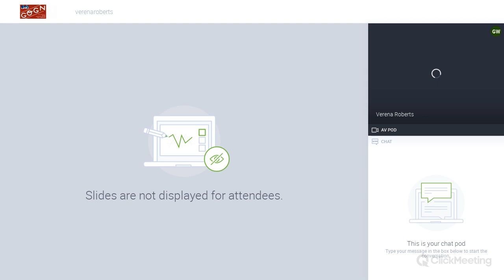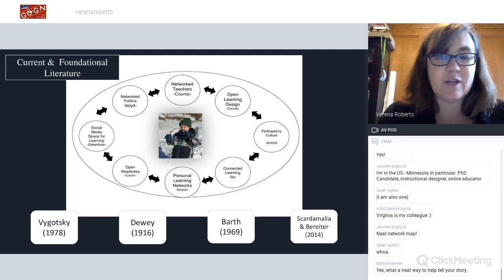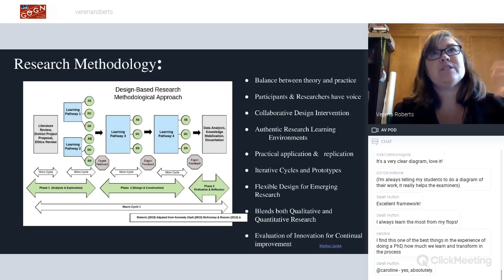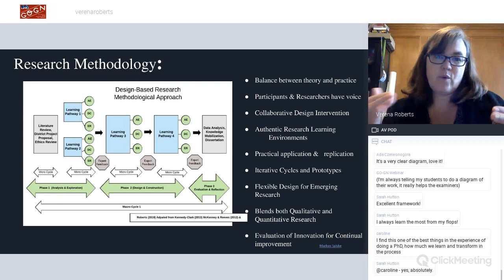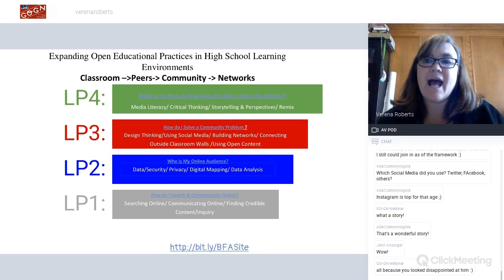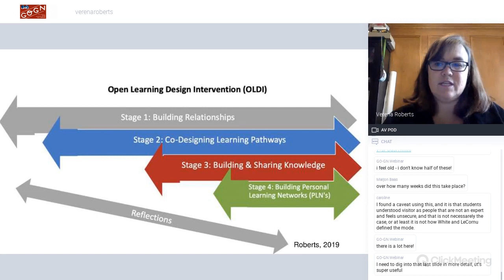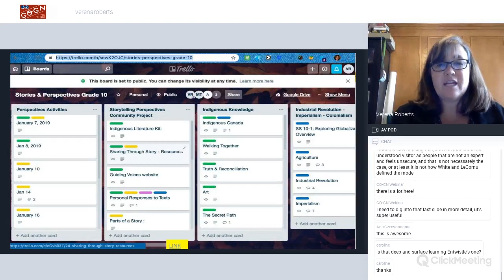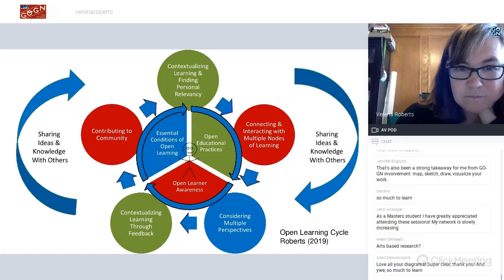OEP to expand high school learning environments, spaces & experiences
Verena Roberts talks about her EdD research on the role of OEP in K12 learning environments, spaces and experiences.

This webinar was originally broadcast on 4 March 2020 and you can read the original blog post announcement for the session